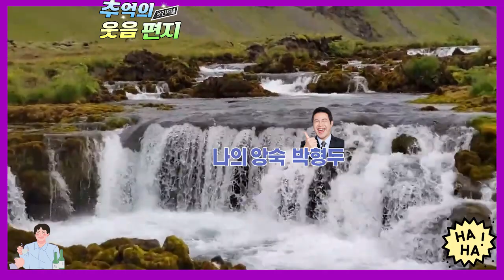소싯적 깨복쟁이 내친구 나의 앙숙 박형두~ 추억속으로 가볼까요? 조영남 최유라씨가 진행하던 지금은 라디오시대 웃음편지 연달아 들어보셔요 배꼽잡는 이야기 모음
0:00 나의 앙숙 박형두,
11;21 행동파 아내,
20;35 지금 잡으러 갑니다,